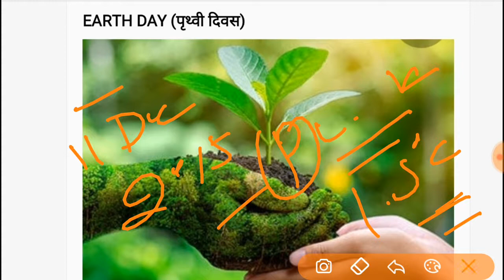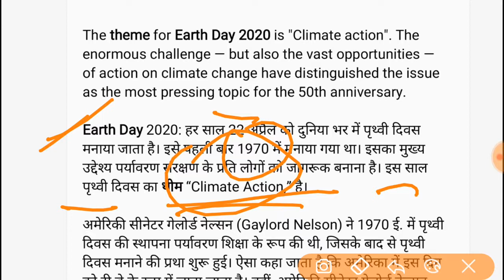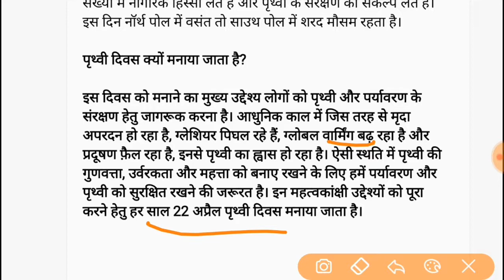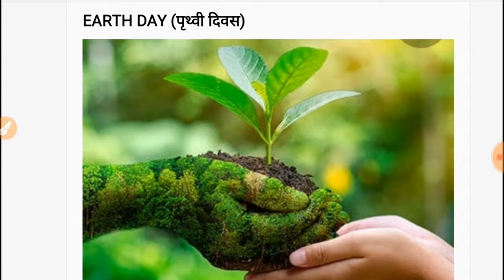EDUCATIONALBYARUN Earth Day (पृथ्वी दिवस)